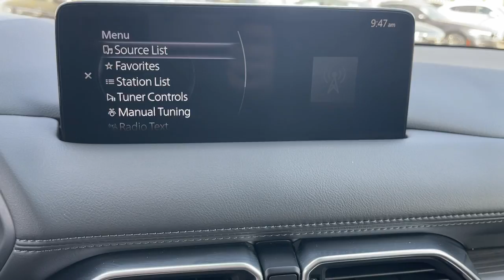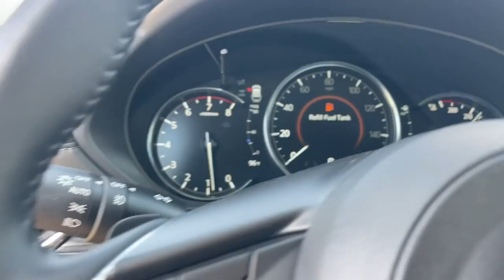2021 Mazda CX-5 Grand Touring Riverside, Temecula, Loma Linda, Orange County, Corona CA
Pre-Owned 2021 Mazda CX-5 Grand Touring available at Cardinale Way Mazda Corona located in 2595 Wardlow Road, Corona, CA, 92882.
Stock#: M7004A - VIN#: JM3KFADMXM0479292

CX-5

Can you see yourself in the  2021  Mazda CX-5.  Enjoy the good life in this CX-5, the compact crossover with high-line style. Its excellent ride and cornering prowess make this upscale SUV a delight on country roads, and its exceptionally quiet cabin creates a soothing oasis wherever the journey takes you. The following are some of this vehicles highlighted options: Apple Carplay®/Android Auto®, Intelligent Auto on/off High Beams, Lane Departure Warning, Keyless Entry, Sunroof, Heated Mirrors, Remote Engine Start, Power Liftgate, 4 Cylinder Engine, Adaptive Cruise Control. Take excellence with you wherever the road leads when you're behind the wheel of this outstanding CX-5. Come in for a fun and easy test drive. Our team will make it the best part of your day.